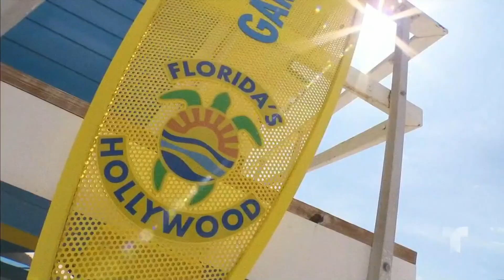El decepcionante empate de Chivas en CU; Vucetich se defiende | Telemundo Deportes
Video oficial de Telemundo Deportes. Guadalajara sigue sin levantar en el torneo y la falta de gol es evidente, pero su DT se aferra a su puesto. ¡Acá, el análisis!